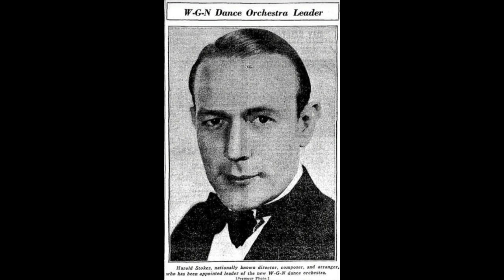Jean Goldkette & His Orchestra - My Blackbirds Are Bluebirds Now (unissued test)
Jean Goldkette And His Orchestra, directed by Harold Stokes, play Don Redman's arrangement of "My Blackbirds Are Bluebirds Now". This is a Victor master pressing of the unissued (on 78) take 3.

Recorded in Victor's studios at 952 North Michigan Avenue, Chicago, on November 23, 1928.

48617-3    My Blackbirds Are Bluebirds Now    Victor test pressing

At the time this recording was made, Don Redman was leading McKinney's Cotton Pickers. The band was part of Jean Goldkette's organisation, having replaced Goldkette's famous "Victor Recording Band" - the band that included Bix Beiderbecke and Frank Trumbauer - at Goldkette's Graystone Ballroom in Detroit in September 1927.

When the Bix-Tram outfit broke up, Goldkette re-established his "Victor Recording Band" in Kansas City and then, in 1928, in Chicago, where it was ensconced at the W-G-N radio station, performing a dual role as the station's house band. This is the band we hear on "My Blackbirds Are Bluebirds Now".

Solos are by Sterling Bose (trumpet), Pee Wee Hunt or Vernon Brown (trombone), Larry Tice (alto sax) and - in the last chorus - Volly de Faut (clarinet). When interviewed in the early 1950s, Sterling Bose remembered this recording session and stated that "My Blackbirds Are Bluebirds Now" was "a McKinney score". He also recalled that the Goldkette band could sound very similar to McKinney’s Cotton Pickers when playing such arrangements.

Bose clearly demonstrates the influence of Bix Beiderbecke in his two-part trumpet solo. Before joining Goldkette’s band at the Pla-Mor Ballroom in Kansas City in late 1927, Bose had played and recorded with the Arcadian Serenaders, a small jazz group that in late 1925 and early 1926 played at the Arcadia Ballroom in St Louis, opposite Frankie Trumbauer’s band, which included Bix Beiderbecke. Bose and Bix struck up a ready friendship in St Louis, one that was cemented by the alcohol they imbibed as room-mates at the Coronado Hotel, where they resided for several months while working at the Arcadia.

Now, all we need to establish is what and/or who makes that kissing noise at the very end of the recording! It sounds to me like some sort of sheet material (perhaps paper or textile?) being quickly ripped close to the microphone. Whatever it is, it makes for an odd yet strangely appealing alternative to the usual cymbal crash!